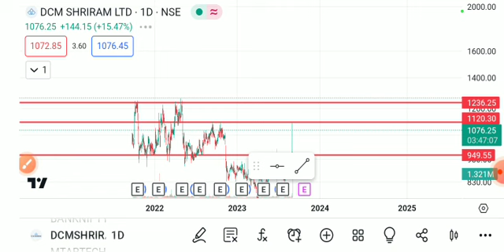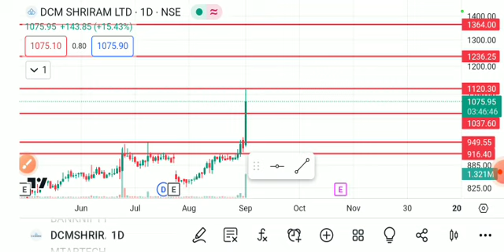dcm shriram share latest news today, dcm shriram share news, Dcm shriram share latest news